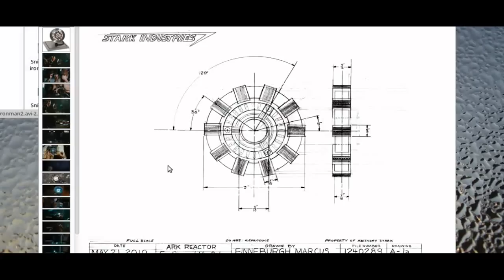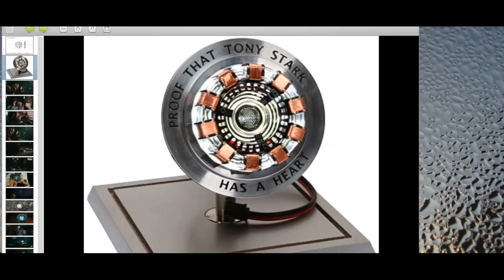Arc reactor - future free energy speculations